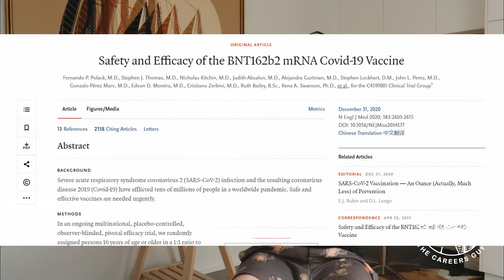PROFESSIONAL RESEARCH- HOW WE KNOW VACCINES ARE SAFE AND CLIMATE CHANGE IS REAL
DO YOUR RESEARCH? Some people (mostly academics) are paid to undertake research. The methodology of that research means that when they say something, it's right because of something called SCRUTINY. Adam Newman, The Careers Guy, outlines how this job works and why when a professional researcher says something (like vaccines are safe and climate change is real) that is the best information we have and that any other information is weak by comparison and not really research.